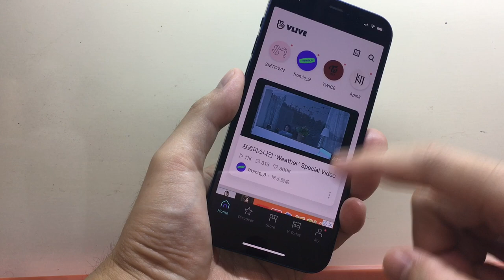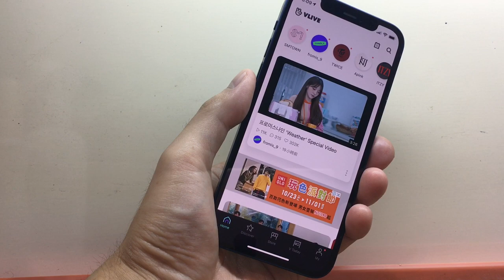iPhone 12為什麼某些App沒有全螢幕 上下黑邊！如何解決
iPhone 12 Why some apps don't have full screen with black borders on top and bottom! How to fix.

您有沒有發現 iPhone 12 有時會有某些 App 沒有全螢幕上下黑邊？別擔心，這不是問題，而是特殊的設計！

您可以通過修改設定來解決此問題。在「設定」→「一般」→「選項」中，啟用「全螢幕」選項。現在，您將在每個 App 中看到完整的全螢幕上下黑邊！

不過，請注意，有些 App 特意不支援全螢幕，以確保最佳體驗。所以，如果您在使用某些 App 時仍然看不到上下黑邊，不用擔心，這是正常的。

那就是如何在 iPhone 12 上解決全螢幕上下黑邊的問題！現在，您可以擁有更好的使用體驗！

《如何用 iPhone 12 前鏡頭夜間模式自拍：在夜店也能拍美照》